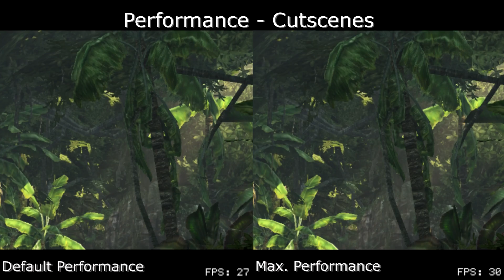Uncharted: Golden Abyss - Framerate Comparison for PS Vita (Oclockvita)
Using FrameCounter, the following compares the game's framerate without oclockvita and with oclockvita set to max performance. The latest version of the game is 1.03.

1:16 - Traversing Performance
3:55 - Combat Performance

This was tested using a dumped, digital version of the game. The footage was recorded on a PSTV using an Elgato 60HD and a ViewHD 2-Port HDMI Mini Splitter.